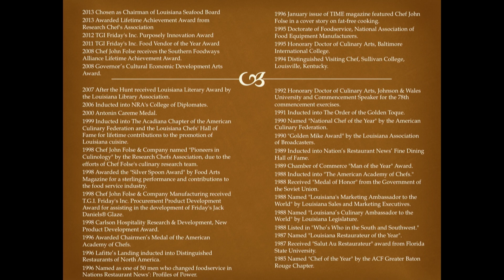Chef John Folse Presents "Possibilities: The Life of a Chef" at 2019 Chef to Chef Conference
In his presentation at the 2019 Chef to Chef Conference in New Orleans, Chef John Folse described his “Cajun man’s journey,” from his humble beginnings in a trapper’s cabin in rural St. James Parish, La., and harvesting food from Louisiana’s “swamp floor pantry,” to how he has emerged as one of the nation’s leading culinary entrepreneurs, taking his famous “Taste of Louisiana” around the world.